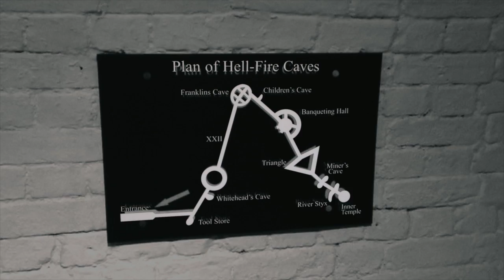The Hell-Fire Caves - A Haunted Happenings Event (Real Or Otherside Paranormal Video)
Moans, shadow figures, light anomalies, people being touched and unexplained smells met our investigators when Real Or Otherside Paranormal Research joined Haunted Happenings and their Guests to investigate one of the most haunted locations in the UK... the Hell-Fire Caves!

This footage was captured by Real Or Otherside Paranormal Research (R.O.O.P.R.). The event was hosted by our friends over at Haunted Happenings - 'Your Ghost Hunt Starts Here'.

En français phénomène électronique effrayant de voix de l'evp d'Ouija d'activité de monstre de vrai ou d'Otherside de conseil de démon de fantôme de fantômes d'esprit de spiritueux de fantôme d'aventures de chasseurs démoniaques mauvais paranormaux de fantôme s'est propagé les démons surnaturels visuels de corps ronds d'anomalie de lumière d'apparition la plupart d'évidence rampante fantasmagorique paranormale de construction hantée d'entité de l'Angleterre la possession qu'étrange se soit propagée l'auberge de bateau hantée par bande, Angleterre

Auf deutsch Dämon des reales oder otherside Poltergeisttätigkeit paranormal Ouija Brettes schlechte Geist-Geist-Geist-Geist-Geist-Abenteuer-Geist-Jäger furchtsames evp EVPS elektronisches Sprachphänomen verfing sich auf video übernatürlichen Erscheinunglichtabweichungs-Kugeln Dämonen den meisten frequentierten errichtenden gespenstischen gruseligen Wesen Beweis denmerkwürdiger Besitz auf Klebeband frequentiertem Schiffs-Gasthaus sich verfing

In italiano fenomeno elettronico spaventoso di voce di Ouija di attività del poltergeist di Otherside o reale del bordo del demone del fantasma dei fantasmi di spirito di alcoolici del fantasma di avventure dei cacciatori Demonic diabolici paranormal del fantasma ha interferito con video demoni soprannaturali dei globi di anomalia della luce di apparizione la maggior parte della prova che terrificante spettrale di costruzione frequentata il possesso sconosciuto ha attaccato alla locanda della nave frequentata nastro, Inghilterra dell'entità dell'Inghilterra

Em português dos caçadores Demonic maus paranormal do fantasma das aventuras do fantasma dos espírito do espírito dos fantasmas do fantasma do demónio da placa de Ouija da atividade do poltergeist real ou de Otherside do fenômeno eletrônico assustador da voz do travou nos demónios sobrenaturais video das esferas da anomalia da luz da aparição a maioria de evidência que assustador assustador de construção assombrada a possessão estranha travou na pensão assombrada fita do navio, Newnham da entidade de Inglaterra Inglaterra

En español fenómeno electrónico asustadizo de la voz del de Ouija de la actividad del poltergeist del verdadero o de Otherside del tablero del demonio del fantasma de los fantasmas del alcohol de las bebidas espirituosas del fantasma de las aventuras de los cazadores demoníacos malvados paranormales del fantasma cogió en los demonios sobrenaturales video de los orbes de la anomalía de la luz de la aparición la mayoría de la evidencia espeluznante fantasmagórica constructiva frecuentada que la posesión extraña cogió en mesón frecuentado cinta de la nave, Inglaterra de la entidad de Inglaterra

Greek Πραγματικό ή φαντασμάτων παραφυσικά δραστηριότητα δέλτου κακό δαίμονα Δαιμονική Φαντάσματα φάντασμα οινοπνευματώδη ποτά περιπέτειες φάντασμα κυνηγοί φαντασμάτων τρομακτικό Ηλεκτρονικό Φαινόμενο Φωνής πιάστηκε σε βίντεο ανωμαλία φως εμφάνιση σφαίρες Δαίμονες πιο στοιχειωμένο κτίριο Αγγλία Ανατριχιαστικός στοιχεία οντότητα Παράξενη κατοχή Πιασμένος σε κασέτα στοιχειωμένο Αγγλία

Russian реального Или полтергейста паранормальных планшетка Злой демон Демонический Дух Призраки дух духов  Приключения Духа страшно исполнительный вице-президент ЦПС Феномен Электронных Голосов Оказавшись на видео Сверхъестественное аномалия свете появления шарами Демоны наиболее часто посещаемых зданий Англии Паранормальное лицом доказательств странно владение Пойманный на ленту привидениями Англия